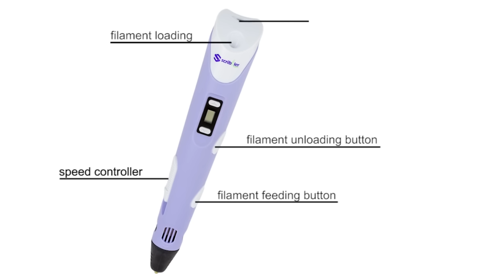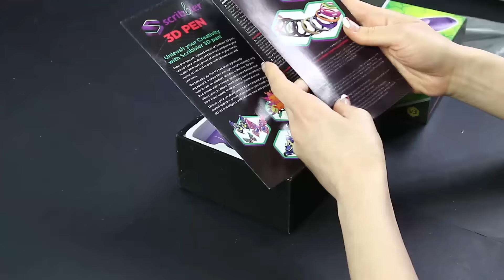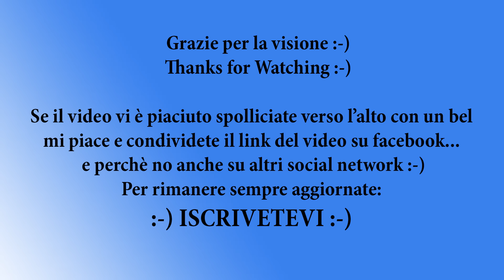Unboxing Scribbler V3 3d Pen Recensione Penna 3d filamento 1.75mm DIY demo - Full HD 1080p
Qui potete comprare la penna 3D/You can buy the 3D pen

😍 Se il video ti è piaciuto metti un bel LIKE 👍 e ricordati di condividere il link con le tue amiche o amici ❤️
👍 Iscrivitevi e Commentate 👍